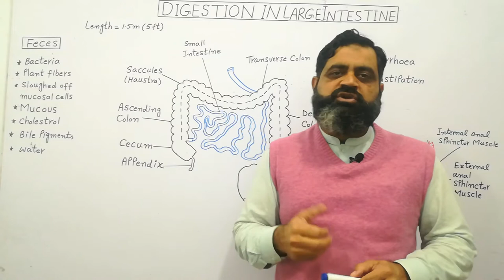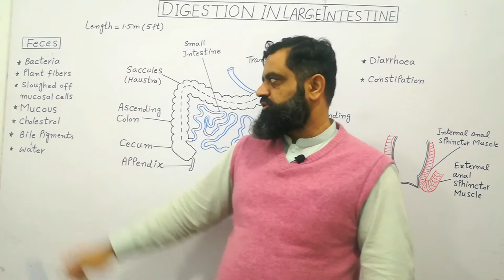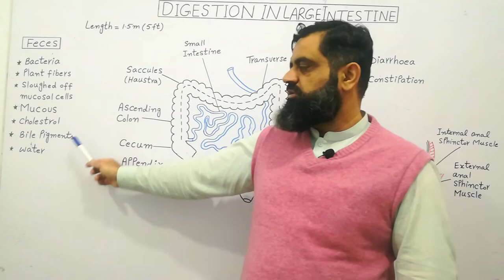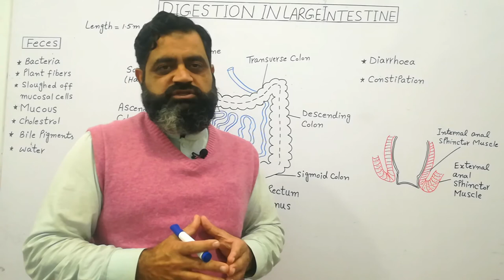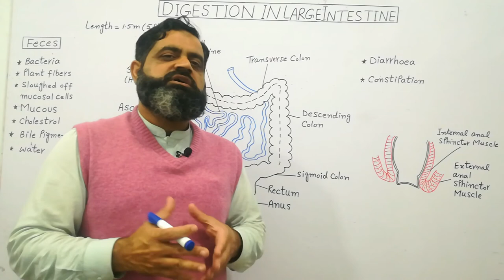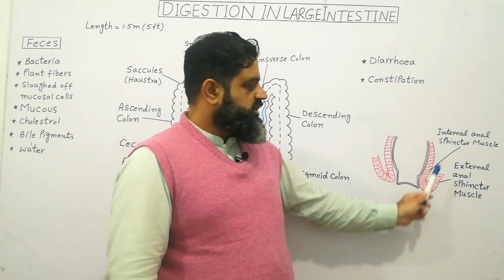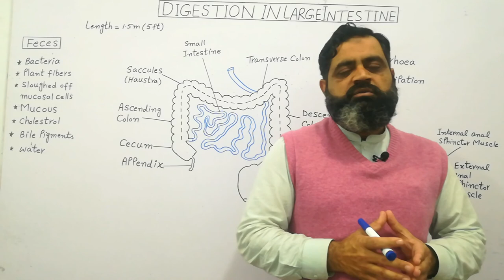Large Intestine Urdu /Hindi medium @prof.masoodfuzail| Structure and function of Large Intestine